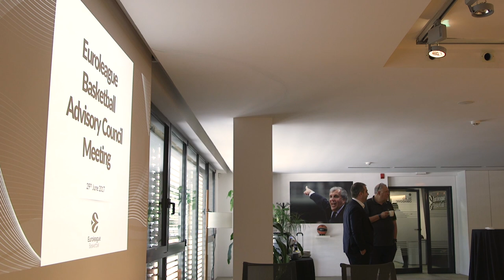Euroleague Basketball Advisory Council holds inaugural discussions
A diverse group of experts forming the new Euroleague Basketball Advisory Council held its inaugural meeting on Thursday in Barcelona to advance the mission of making the game better and better, on and off the court, for Turkish Airlines EuroLeague and 7DAYS EuroCup fans now and in the future.